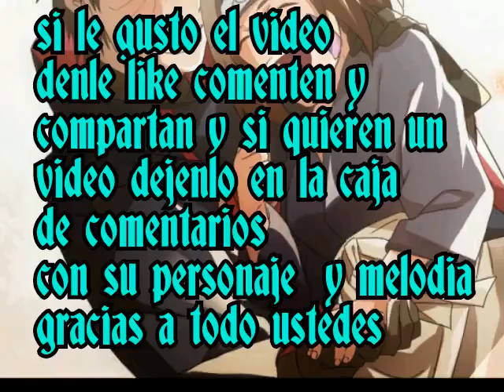Don't cry (obito y rin ?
Espero que les guste mucho y gracias a ustedes